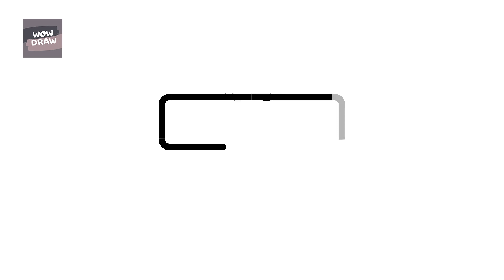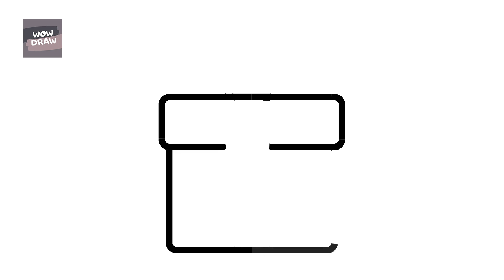HOW TO DRAW GIFT CHRISTMAS SHEETS 👈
In this video, you will learn how to draw gift christmas sheets 👈